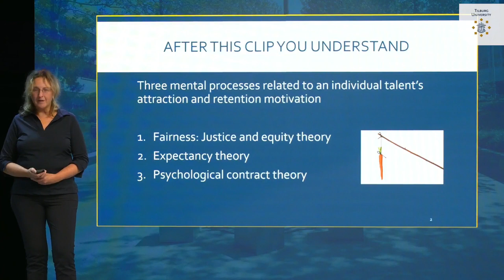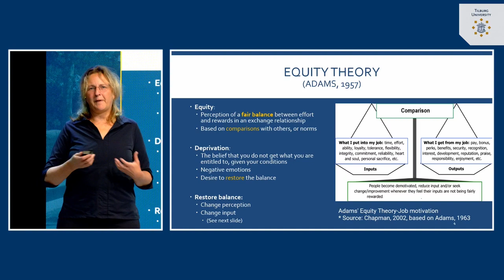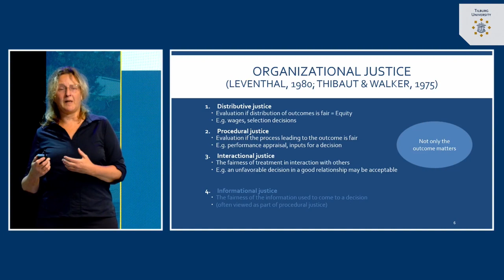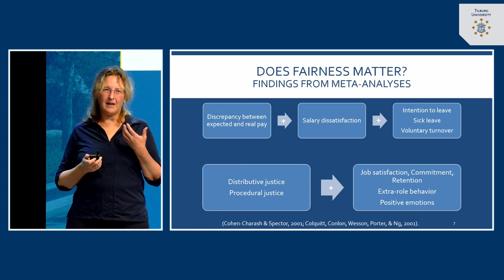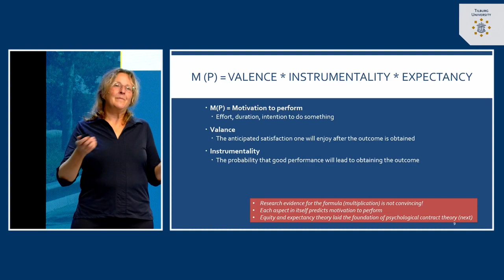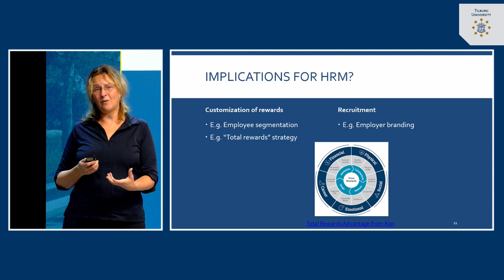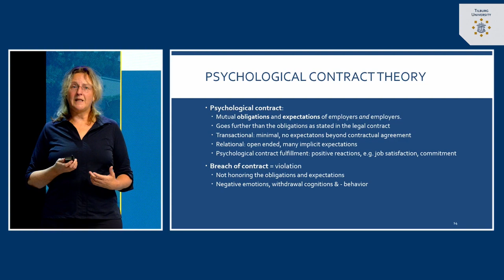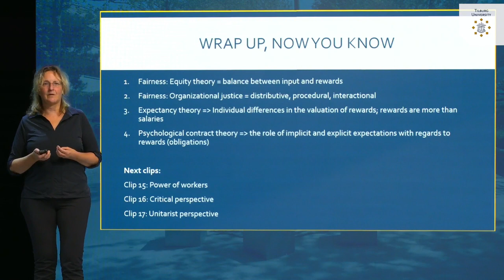#5.3 Psychological theories of attraction and retention | dr. Brigitte Kroon | Tilburg University